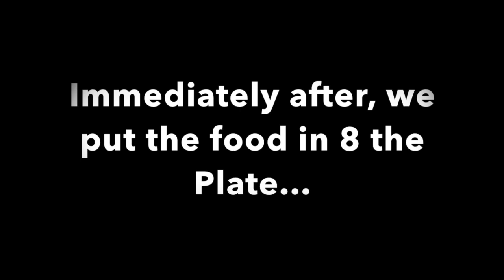Alexa: 8 the Plate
Alexa was our very first tester of 8 the Plate. The result? Incredible success! Her mom noted that she gagged at the sight of cooked carrots and by the end, this cutie was eating this veggie with a smile on her face!